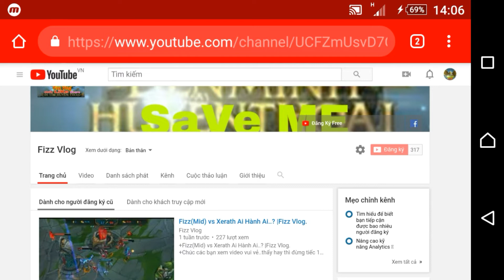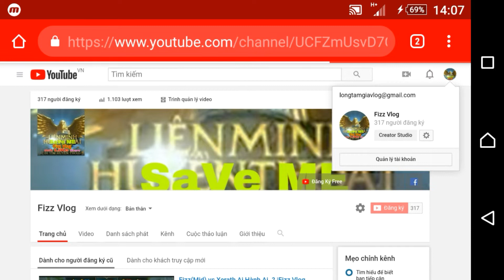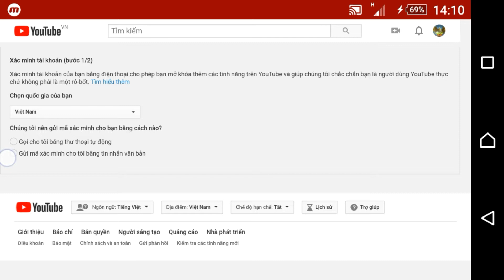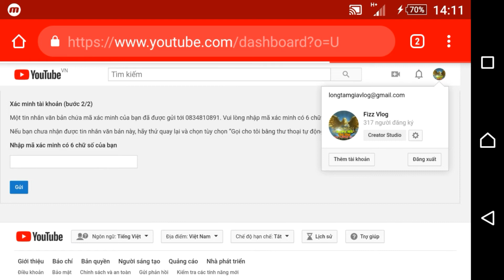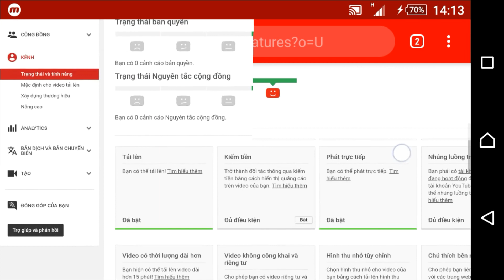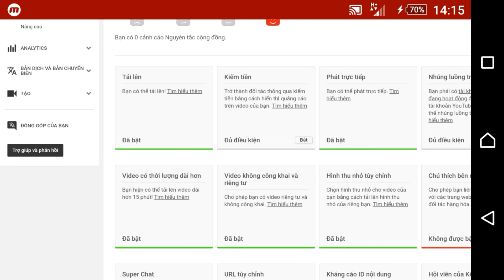Hướng Dẫn Xác Minh (SDT) Kênh Youtobe Cho Các Bạn Mới | Fizz Vlog